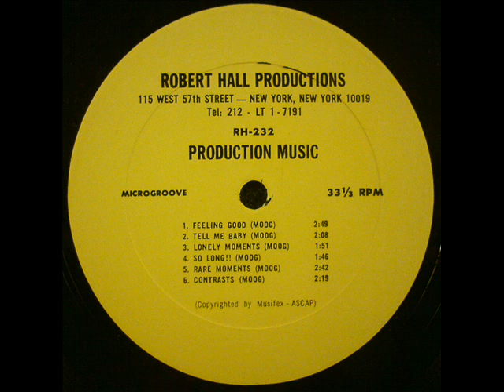Unknown Artist - Rare Moments